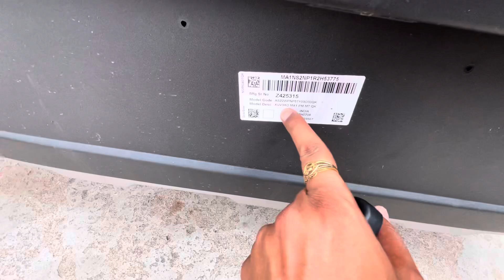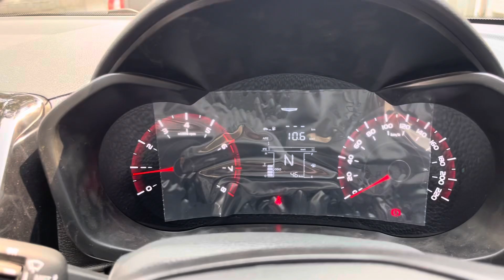2024 Mahindra Xuv 3xo Mx1 Petrol | 2024 Xuv 3xo Base Model Mx1 Petrol | XUV3XO Mx1 Base Model Petrol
2024 Mahindra Xuv 3xo Mx1 Petrol | 2024 Xuv 3xo Base Model Mx1 Petrol | XUV3XO Mx1 Base Model Petrol

Atmaram Mahindra
Mathura Road Artoni Agra
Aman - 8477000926